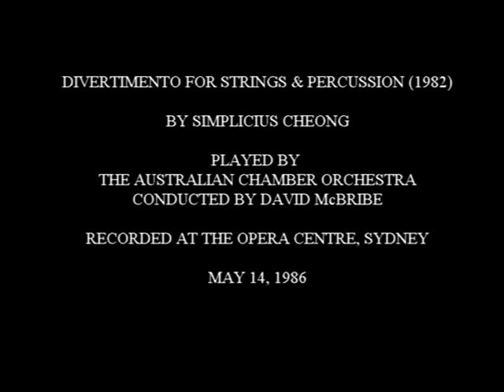DIVERTIMENTO FOR STRINGS & PERCUSSION 1982 BY SIMPLICIUS CHEONG ACO Movie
Sydney composer Simplicius Cheong wrote his 'Divertimento for Strings & Percussion in 1982 for the Australian Chamber Orchestra. The percussion section features the vibraphone mainly with some help from the woodblock etc. The strings are kept busy throughout with complicated melodic and rhythmic lines and often interact with the vibraphone in subtle ways. David McBribe conducted the Australian Chamber Orchestra with finesse and mastery of the score. The work was recorded at The Opera Centre in Sydney, on May 14, 1986.